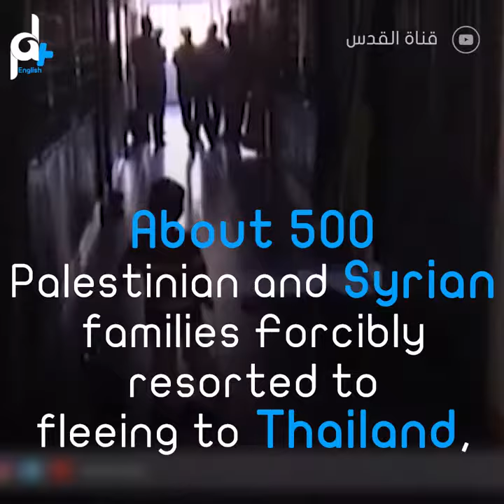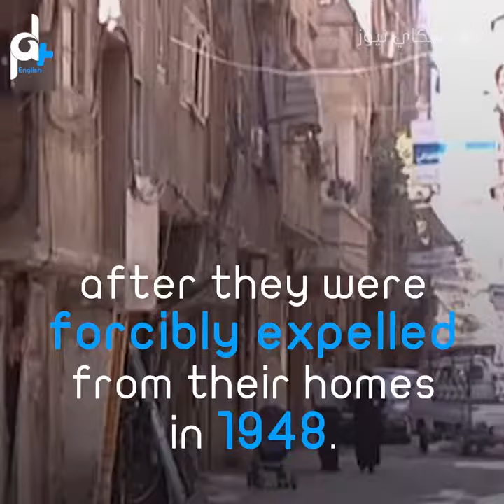ESCAPING FROM DEATH TO DISPLACING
Palestinian refugees have been living through dire situations in Thailand. Watch this report to know about their latest suffering.